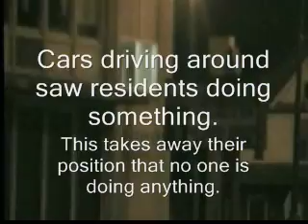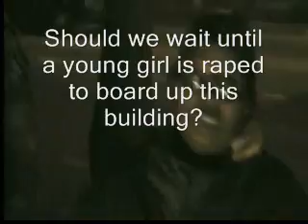Rape / fire hazard in 60621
Monday, November 16th  leaders of 60621 zip code serve duty and  organizes around getting this rape and fire hazard boarded up.